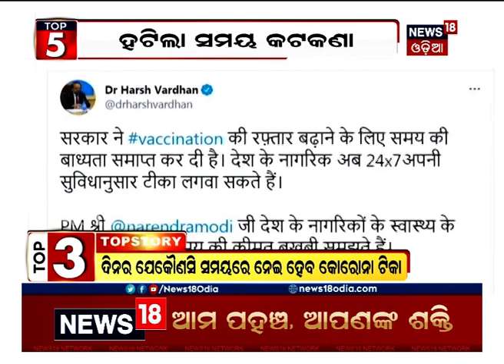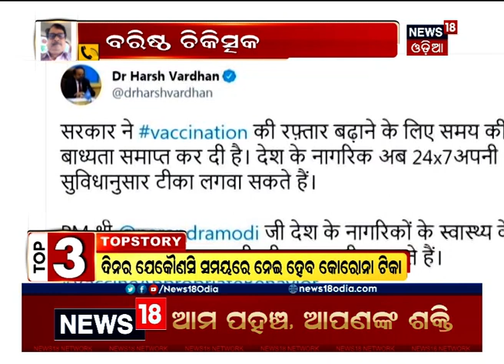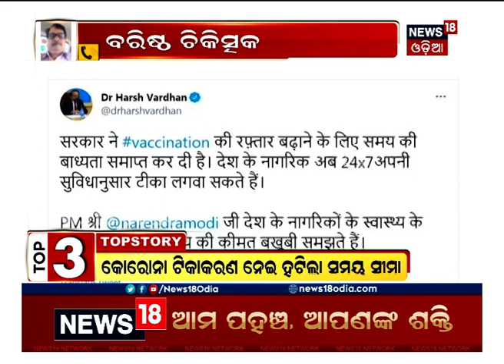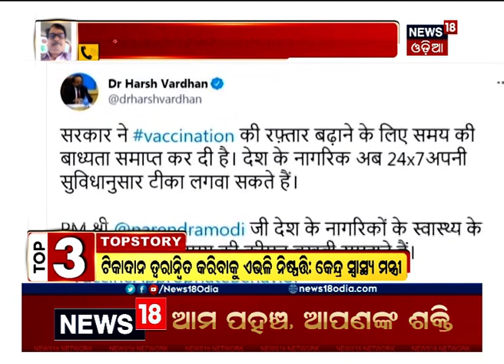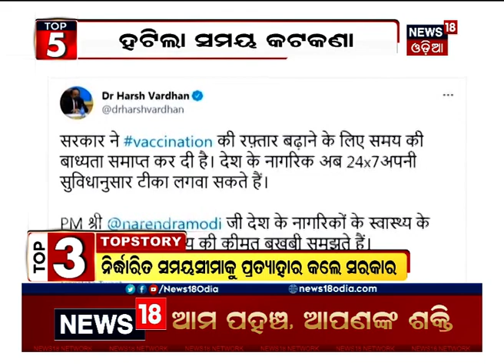Top5 at 5 Bulletin | ସନ୍ଧ୍ୟା ସମୟର ମୁଖ୍ୟ ୫ଟି ଖବର | 3rd Mar 2021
0.05: Similipalରେ ନିଆଁ କେମିତି ଲାଗିଲା?
8.21: ମୁଖ୍ୟ ଅଭିଯୁକ୍ତ ବିବନ ବିଶ୍ବାଳକୁ ଅଞ୍ଜନା ଚିହ୍ନଟ କଲେ Anjana Mishra
12.52: Corona Vaccination ନେଇ ହଟିଲା ସମୟ କଟକଣା
17.28:  ସ୍କୁଲରେ ଛୁରାମାଡ଼ ଏବଂ ଜଣେ ଗୁରୁତର
21.17: ଜରୁରୀ କାଳୀନ ପରିସ୍ଥିତି ଭୁଲ ନିଷ୍ଫତି